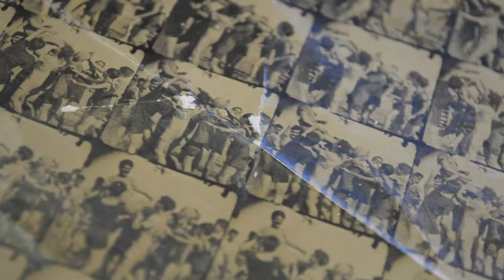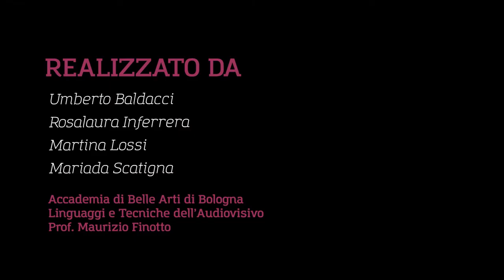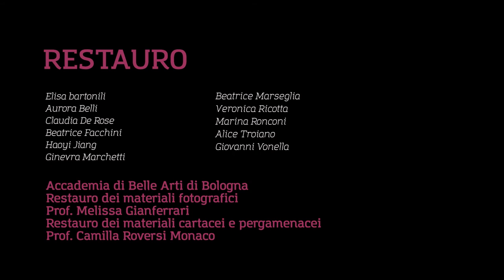Fucine. Restauri in prima visione